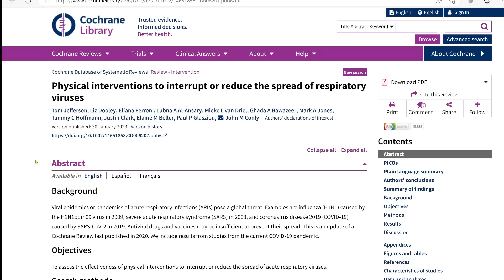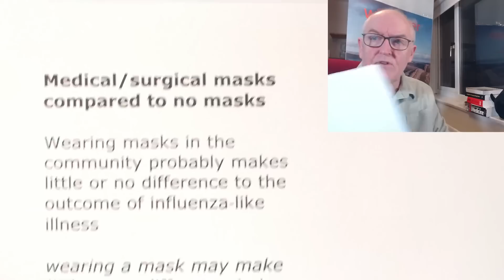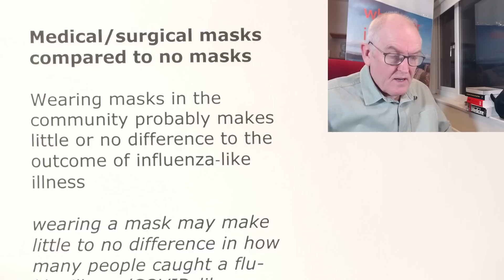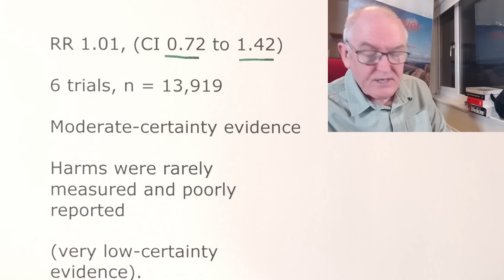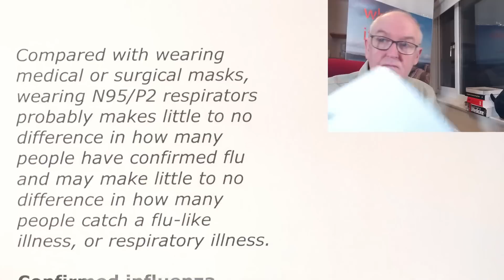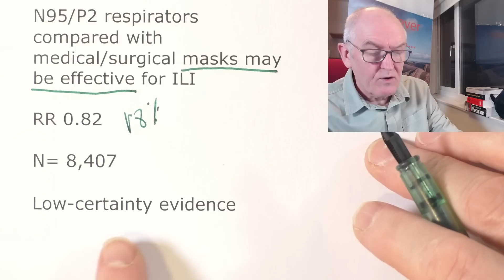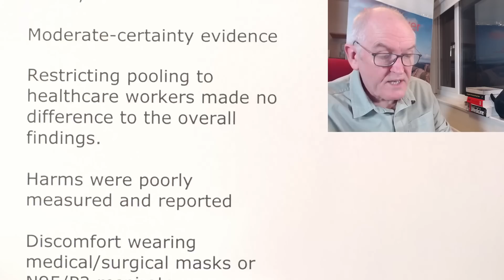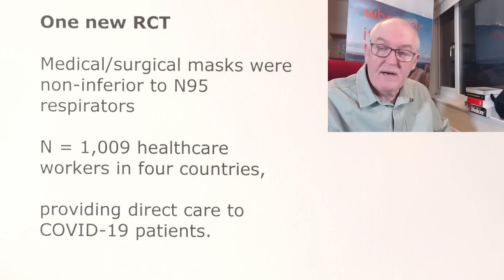Masks, no evidence they work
RCTs did not show a clear reduction in respiratory viral infection with the use of medical/surgical masks.

There were no clear differences between the use of medical/surgical masks compared with N95/P2 respirators in healthcare workers,

when used in routine care to reduce respiratory viral infection.

Do physical measures such as hand-washing or wearing masks stop or slow down the spread of respiratory viruses?

Evidence published up to October 2022.

Background

Influenza (H1N1) caused by the H1N1pdm09 virus in 2009

Severe acute respiratory syndrome (SARS) in 2003

Coronavirus disease 2019 (COVID-19)

Update of a Cochrane Review last published in 2020.

We include results from studies from the current COVID-19 pandemic.

Main results

11 new RCTs and cluster-RCTs n = 610,872

Bringing the total number of RCTs to 78

Medical/surgical masks compared to no masks

Wearing masks in the community probably makes little or no difference to the outcome of influenza‐like illness

wearing a mask may make little to no difference in how many people caught a flu-like illness/COVID-like illness

Risk ratio (RR) 0.95, (0.84 to 1.09)

9 trials, n = 276,917 participants

Moderate-certainty evidence.

Wearing masks in the community probably makes little or no difference to the outcome of laboratory-confirmed influenza/SARS-CoV-2

RR 1.01, (CI 0.72 to 1.42)

6 trials, n = 13,919

Moderate-certainty evidence

Harms were rarely measured and poorly reported

(very low-certainty evidence).

N95/P2 respirators compared to medical/surgical masks

We pooled trials comparing N95/P2 respirators with medical/surgical masks

We are very uncertain on the effects of N95/P2 respirators compared with medical/surgical masks on the outcome of clinical respiratory illness

Compared with wearing medical or surgical masks, wearing N95/P2 respirators probably makes little to no difference in how many people have confirmed flu and may make little to no difference in how many people catch a flu-like illness, or respiratory illness.

Confirmed influenza

RR 0.70, (0.45 to 1.10)

N = 7,779

Very low-certainty evidence

Influenza like illness

N95/P2 respirators compared with medical/surgical masks may be effective for ILI

RR 0.82

N= 8,407

Low-certainty evidence

The use of a N95/P2 respirators compared to medical/surgical masks

Probably makes little or no difference for laboratory-confirmed influenza infection

RR 1.10

N = 8,407

Moderate-certainty evidence

Restricting pooling to healthcare workers made no difference to the overall findings.

Harms were poorly measured and reported

Discomfort wearing medical/surgical masks or N95/P2 respirators was mentioned in several studies

Very low-certainty evidence

One new RCT

Medical/surgical masks were non-inferior to N95 respirators

N = 1,009 healthcare workers in four countries,

providing direct care to COVID-19 patients.